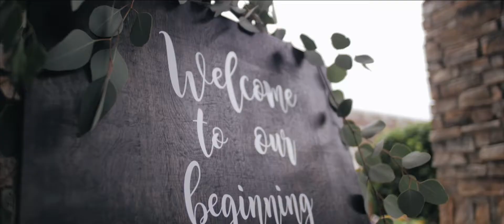Daniel & Augustina // Wedding Highlight Film // Timber Creek Ballroom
6.11.17 - Wedding of Daniel & Augustina

Venue: Timber Creek Ballroom, Roseville, CA